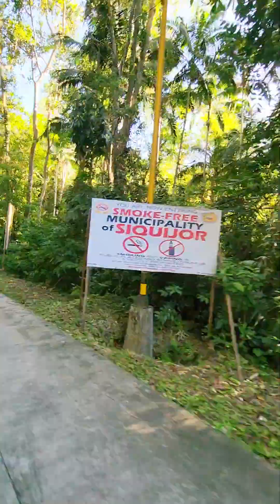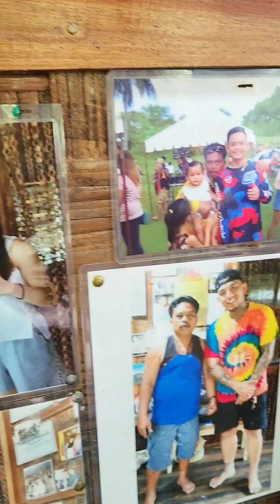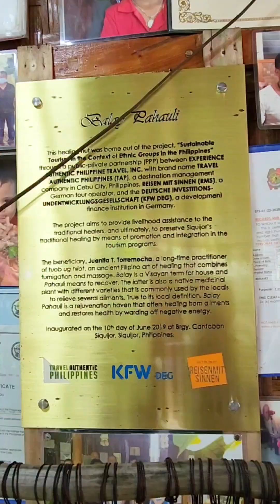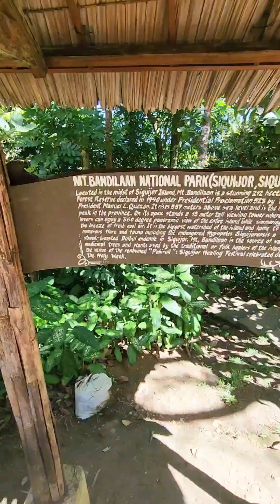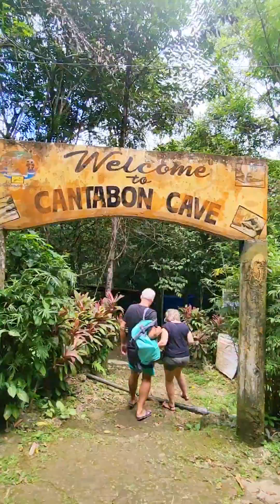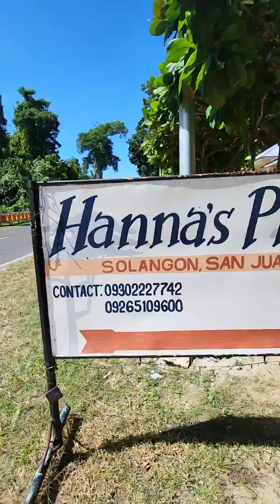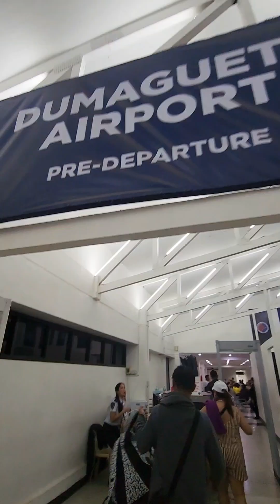SIQUIJOR AND DUMAGUETE ROADTRIP